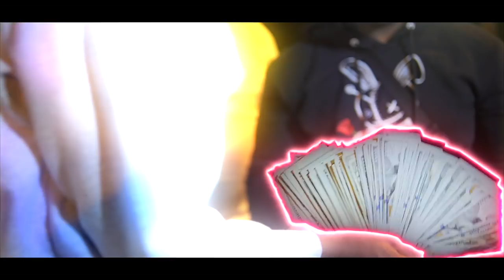Heavy Pr3ssure Jmoney - NBA (Prod. By Jotoven)